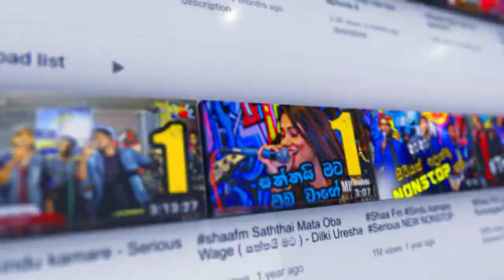SAHARA FLASH සුපිරියට PLAY කරපු JAYA-ශ්‍රී NONSTOP එක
SAHARA FLASH සුපිරියට PLAY කරපු JAYA ශ්‍රී  නොන්ස්ටොප් එක

- Shaa fm -